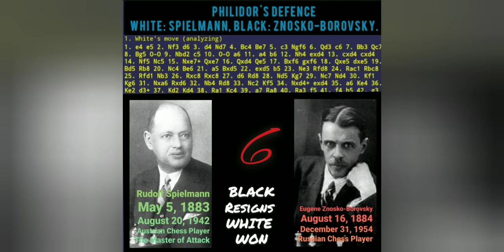Chess Game 006 White: Spielmann, Black: Znosko-Borovsky, Philidor's Defence, Black Resigns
Chess Game 006 White: Spielmann, Black: Znosko-Borovsky, Philidor's Defence

Philidor's Defence

White: Spielmann
Black: Znosko-Borovsky

1. e4 e5 2. Nf3 d6 3. d4 Nd7 4. Bc4 Be7
5. c3Ngf6 6. Qd3 c6 7. Bb3 Qc7 8. Bg5 O-O 9. Nbd2 c5
10. O-O a6 11. a4 b6
12. Nh4 exd4 13. cxd4 cxd4 14. Nf5 Nc5 15. Nxe7+ Qxe7 16. Qxd4 Qe5
17. Bxf6 gxf6 18. Qxe5
18... dxe5 19. Bd5 Rb8 20. Nc4 Be6 21. a5 Bxd5
22. exd5 b5 23. Ne3 Rfd8 24. Rac1 Rbc8 25. Rfd1 Nb3 26. Rxc8 Rxc8 27. d6 Rd8 28. Nd5 Kg7 29. Nc7 Nd4 30. Kf1
30... Kg6 31. Nxa6 Rxd6 32. Nb4 Rd8 33. Nc2 Kf5 34. Nxd4+ exd4
35. a6Ke4 36. Ke2 d3+ 37. Kd2 Kd4 38. Ra1
38... Kc4 39. a7 Ra8 40. Ra3 f5 41. f4 h5 42. g3 f6 43. h4 b4 44. b3+ Kc5 45. Ra4 Kb5 46. Ra2 Kc5 47. Ra4 Kb5 48. Ra2 Kc5 49. Ra4 Kb5 50. Kxd3 Rd8+ 51. Ke3 Re8+ 52. Kf2 Ra8 53. Kf3 Kc5 54. Ra6 Kd4 55. Rxf6 Rxa7 56. Rxf5 Kc3 57. Rxh5 Rb7 58. Re5 Kxb3 59. h5 Kc3 60. g4 b3 61. h6 b2 62. Re1 Kc2 63. g5 Rd7 64. Kg4 Rd1 65. Rxd1 Kxd1 66. h7 b1=Q 67. h8=Q

Black resigns.

White: Spielmann

Rudolf Spielmann
Austrian Chess Player
The Master of Attack

Black: Znosko-Borovsky

Eugene Znosko-Borovsky
Russian Chess Player Guile Chess Master
Chess Master
GuileChessMaster